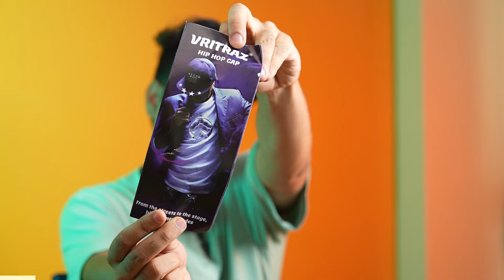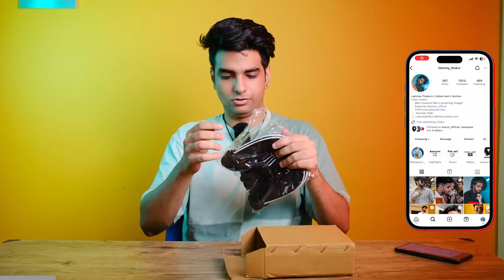Kamm Budget mein or kya milega? 😍 Best & Budget caps for men online | Lakshay thakur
In this video lakshay thakur is going to talk about summer caps for men and how to style summer caps for men.
Caps haul india is also a really great option to search for and these caps will make you look good.

Buying Links :

1.  Magic Men's Leather Baseball Cap (Black, Free Size)

2.  iSWEVEN Hip Hop NYPD 100% Cotton Cap for Men & Women (Unisex) Fashion Adjustable Strip Snapback Sportswear Hat Multicolour

3.  Missby® Men's Classic Flat Brim Hip-Hop Snapback Cap (Navy)

4.  NICSY Unisex Men's Baseball Head Cap All Sports Caps with Adjustable Strap Pack 1 (ICON Green Cap)

5.  VRITRAZ Unisex Hip Hop Designer Vintage Adjustable Cap (Black)

6.  ILU Cap for Men Women Topi Unisex Head Branded Boy's Girl's Caps Adjustable Strap Summer Sports Cricket Gym Dance Cotton Free Size Woolen Fashion Baseball Hip hop Helmet Winter Snapback (Blue)